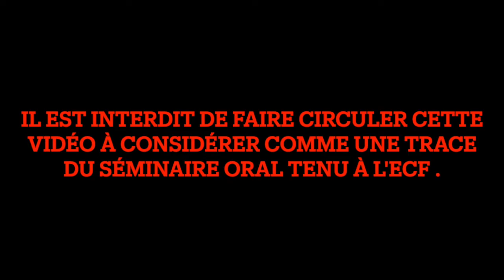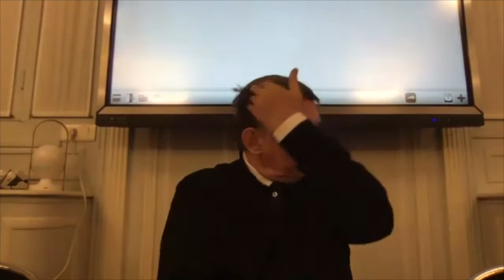H. CASTANET-Séance 1-INTERPRÉTATION / INTERPRÉTATION(S)-Séminaire ECF (Paris)-17 novembre 2021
SÉANCE N° 1

TITRE :

Interprétation / interprétation(s)

par Hervé Castanet, professeur des Universités, membre de l'ECF et de l'AMP, psychanalyste (Marseille)

DATES DU SÉMINAIRE : 07/10, 02/12, 06/01, 03/02, 17/03, 07/04, 02/06, 30/06

ARGUMENT :

Une boussole : l’interprétation est un concept dont la définition oriente la conduite de la cure. Pas une cure sans que l’interprétation n’y trouve sa place et ne produise ses effets cliniques, souvent déterminants. Faut-il se contenter de ce singulier : interprétation, comme si sa définition ne variait pas au cours de l’enseignement de Lacan ? Non ! Il y a des définitions qui nous obligent au pluriel : interprétations. Autrement dit, pour se repérer, il faut suivre comment Lacan fait varier ce concept en intension et en extension et savoir en quoi chaque définition est inséparable de ce qui fait enjeu dans son enseignement. Ce qui implique de délimiter les effets cliniques visés.

Comparons son premier Séminaire à l’un de ses derniers. Ainsi, en janvier 1954, Lacan, dans sa lecture d’un article d’Annie Reich, indique ce que l’interprétation ne doit pas être : une « projection » d’ego à ego. Un troisième terme : le sym- bolique, est nécessaire. En 1977, il remarque ce à quoi l’analyste est tenu : « à l’aide de ce qu’on appelle l’écriture poétique, vous pouvez avoir la dimension de ce que pour- rait être [...] l’interprétation analytique ». La coupure, la cassure qui font interprétation participent de... l’écriture.

Nous proposons en huit séances de dégager huit variations du concept d’interprétation : comment à partir du tiers terme du symbolique, Lacan en arrive, plus de vingt ans plus tard, à l’écriture d’un prélèvement corporel, « là où se coincent les ronds borroméens » (J.-A. Miller) ?

Suivons ce parcours à la lettre.